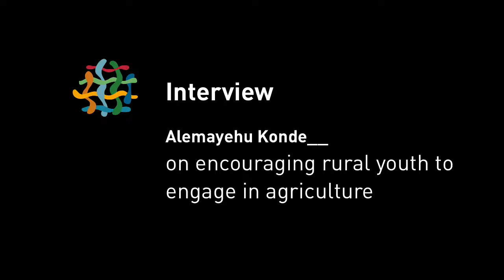Konde Alemayehu on encouraging rural youth to engage in agriculture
Rural youth is the future of the agricultural sector, however more and more young people are migrating to urban areas, seeking new life opportunities. The major gaps identified are lack of access to financial services, access to land and of course jobs in the rural areas. "Creating opportunities for youth, really clearly underlines that if young people get the opportunity adequate, demand-driven education and skill development, they can be successful in either getting into agricultural markets being farmers or entering in the value chain being entrepreneurs". On Friday, 19 September 2014, Romy Sato from the Global Donor Platform Secretariat, interviewed Alemayehu Konde, Programme Manager at the MasterCard Foundation, about encouraging rural youth to engage in agriculture as an employment opportunity, and ensuring they have the ressources to do so.